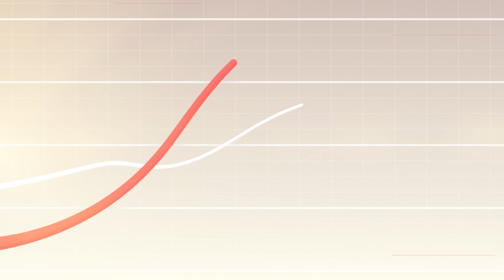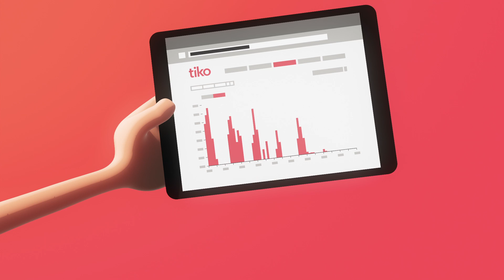Discover tiko power - English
tiko power is one of the biggest intelligent energy storage network in Europe.

We need more and more energy every day.
Producing all this energy without destroying our planet is one of the biggest challenges of our time.

This is where renewables come into play. Sunlight and wind are naturally abundant and provide an endless source of energy.
But they're also dependent on weather conditions. If a cloud passes overhead, the energy production of solar panels drops.

The increased share of renewables in the energy supply, along with a few other factors, has a huge impact on the coordination of production and consumption.
Both need to be in balance to secure our energy supply.

A solution has been developed by tiko Energy Solutions, a joint-venture between Swisscom and Repower.

It's a simple, innovative idea that's going to help change the world for the better.

Discover how it works in the video.

Video production : EFEX Gmbh